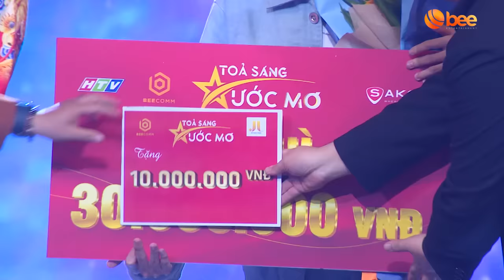Tỏa Sáng Ước Mơ | Tập 12: CHUNG KẾT - Nghẹt thở với những màn hát live đỉnh cao, ai sẽ là QUÁN QUÂN?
🎙Tracklist
00:00 Mở đầu
04:30 Những Ngày Xuân Rực Rỡ
08:15 Giới thiệu Top 4 - Tỏa Sáng Ước Mơ
10:47 Người Tình Ơi Mơ Gì
15:12 Khác Biệt To Lớn
18:40 Nhận xét Ban Giám Khảo
22:00 Miền Trung Yêu Ơi
30:31 Dang Dở
37:20 Đừng Yêu
43:31 Con Đường Tôi
49:19 Đất Việt Tiếng Vọng Ngàn Đời - Hào Khí Việt Nam
56:17 Tan
01:02:53 Công bố kết quả - Trao giải

📺 TỏaSángƯớcMơ - The Spotlight là chương trình truyền hình thực tế tìm kiếm tài năng âm nhạc dành riêng cho đối tượng sinh viên từ các trường Cao đẳng – Đại học khu vực phía Nam. Với mong muốn tìm kiếm những tài năng âm nhạc mới mẻ và chất lượng, Tỏa Sáng Ước Mơ hứa hẹn mang đến cho khán giả sự tươi mới cùng những tiết mục đầu tư chỉn chu đến từ các “mầm non giải trí”.

📣  Tỏa Sáng Ước Mơ được phát sóng lúc 21:00 Thứ 6 hàng tuần trên HTV9
📣  Công chiếu lúc 21:30 Thứ 6 trên YouTube BEE Entertainment bắt đầu từ ngày 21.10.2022